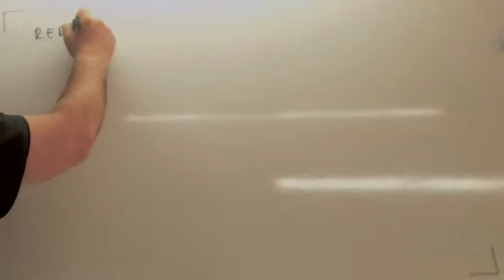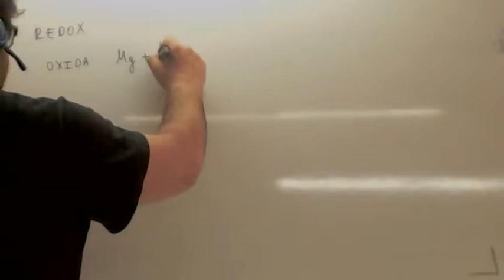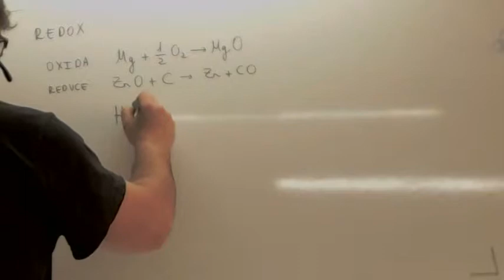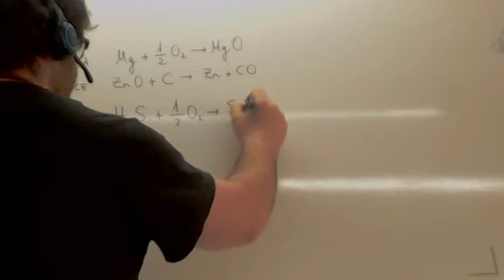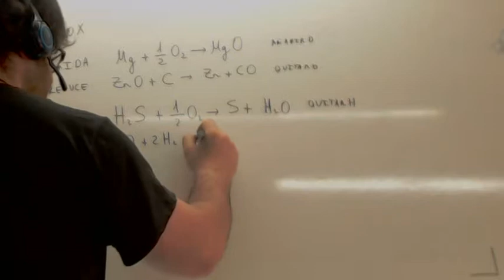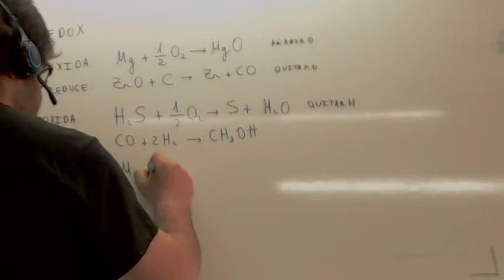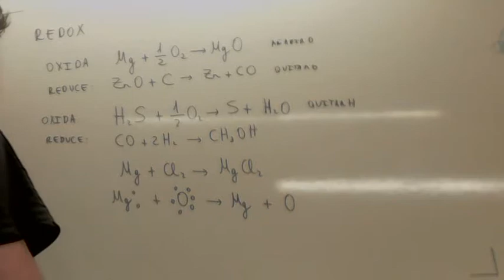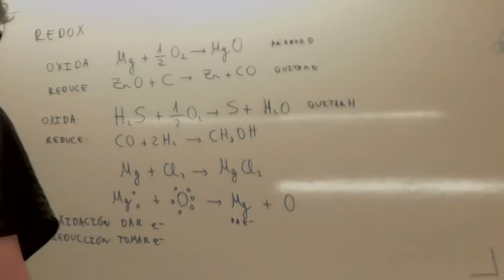Oxidacion reduccion Usero